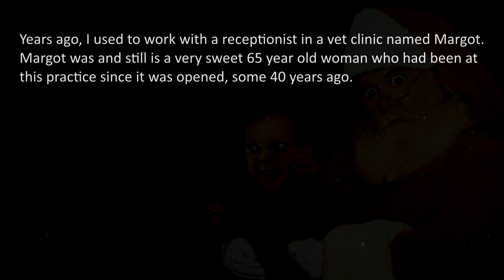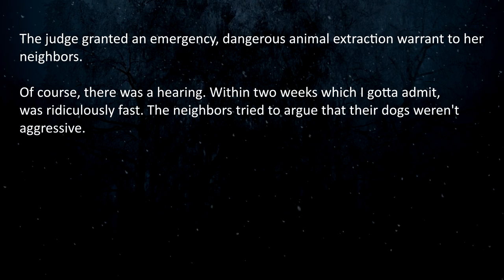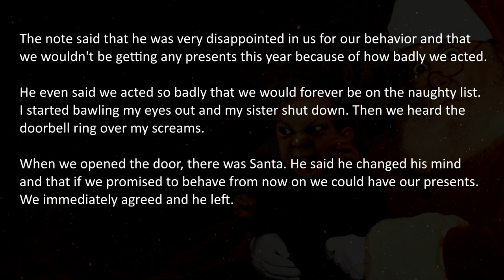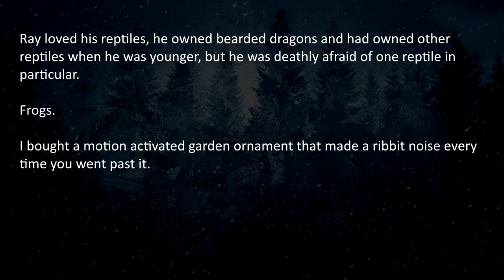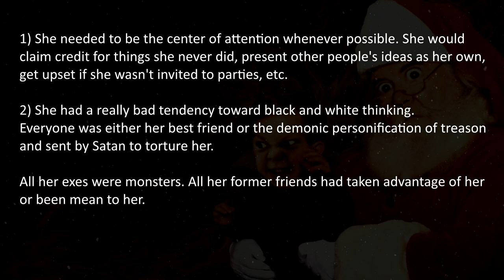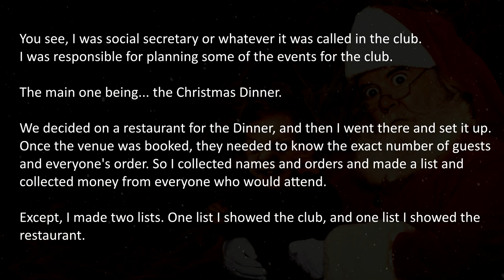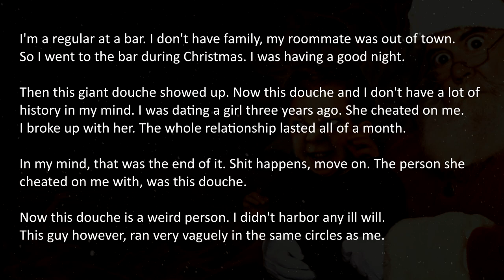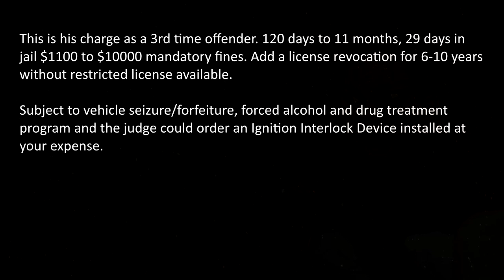5 Dark Santa Revenge Stories | True Revenge Stories | Pro Revenge #5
Dark Santa Revenge Stories were not what the receivers where expecting during Christmas 2020.
A grandma's cat brutally killed by neighbor Pitbull’s, so she annihilates their family during Christmas. Misbehaving children meet a bad Santa Claus. Little girl frightens teasing cousin with his most dreaded fear, a nasty rumor-spreading-woman gets called out during Christmas dinner and a drunk home-wrecker douche gets prison time during Christmas.

Royal AI wishes you a very hearth-warming Christmas. Let’s hope next year will be a better year for all of us.

Disgustingly Satisfying Christmas Revenge Stories to blow some Santa spirit in you.

Credits for the soundtracks used;
Silent Night (Dark Piano Version) by Myuu
Jingle Bells (Dark Piano Version) by Myuu
Gymnopédie No. 1 (Classical Cover) Erik Satie by Myuu
Disintegrating (Music Box Ver.) by Myuu